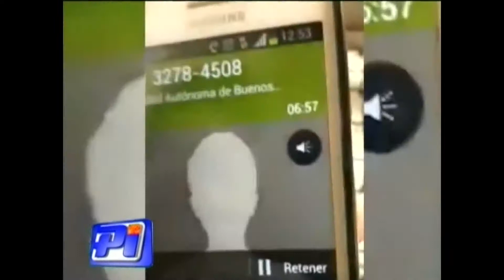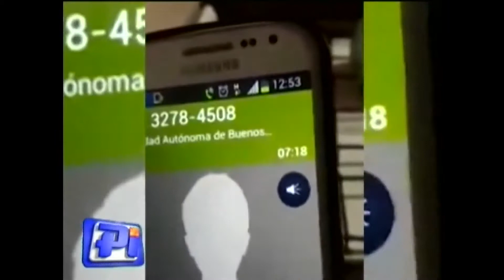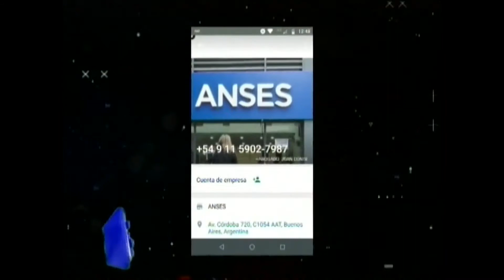Otro caso de estafa - Se hizo pasar por abogado de ANSES para engañar a un jubilado.-